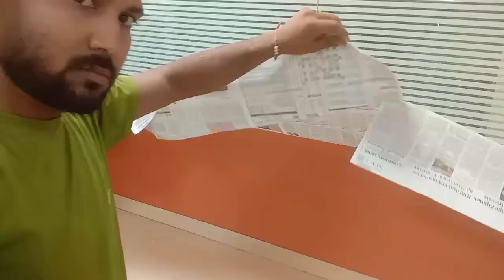Bank furniture new design Bank design image aur videos Pankaj Sharma furniture modern Bank designs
Bank designs
Bank of Baroda furniture designs
Bank blogging design concept pdf
bunker designs
Bank interior designs
simple Bank floor plan pdf
Bank ko designs
bankon ke furniture designs
Bank furnitures designs video
Bank building designs concept pdf
Bank interior designs
Bank interior
bank office design
office furniture designs
Bank furniture designs photo
modern furniture Bank
modern Bank furniture
international Bank furniture designs
new furniture designs
Pankaj Sharma furnitures designs